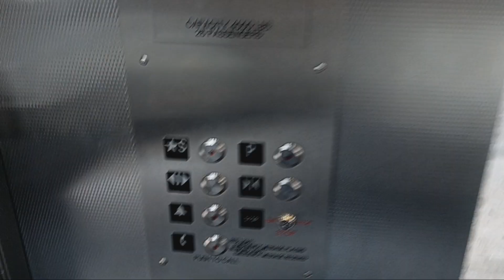Mongrain hydraulic glass elevator at the MTA MNRR White Plains station (White Plains, NY)